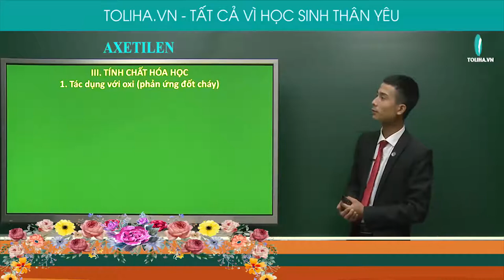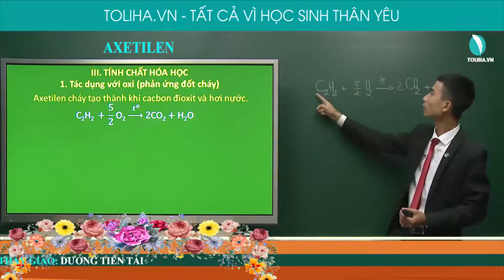Axetilen - Hóa Học Hữu Cơ lớp 9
Axetilen
Học trực tuyến đầy đủ bài giảng, bài luyện tập tại
III. TÍNH CHẤT HÓA HỌC
1. Tác dụng với oxi (phản ứng đốt cháy) - Ví dụ minh họa

Axetilen cháy tạo thành khí cacbon đioxit và hơi nước.
Mở rộng kiến thức:
a) Các chất thuộc dãy đồng đẳng của axetilen (ankin) cũng có phản ứng đốt cháy.

b) Khi làm toán đốt cháy ankin ta áp dụng các định luật:
- Bảo toàn khối lượng
- Bảo toàn nguyên tử O
c) Khi đốt cháy ankin luôn thu được : .
d)
- Khi đốt cháy 1 hiđrocacbon mạch hở thu được .
- Khi đốt cháy hỗn hợp 2 hiđrocacbon cùng dãy đồng đẳng thu được .
- Khi đốt cháy hỗn hợp 2 hiđrocacbon mạch hở bất kì thu được .
2. Tác dụng với dung dịch brom

- Quan điểm giảng dạy: Thầy tận tâm - Trò tiến bộ.